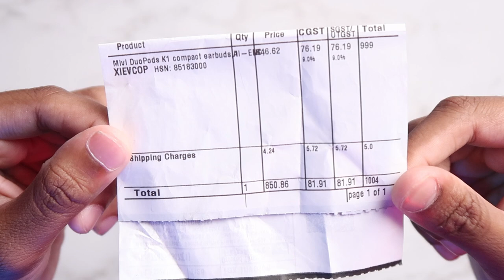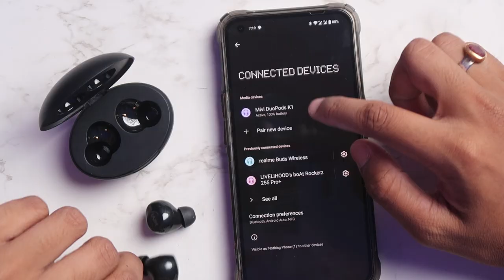Mivi DuoPods K1 || Unboxing & Review || Bohot Bekar !